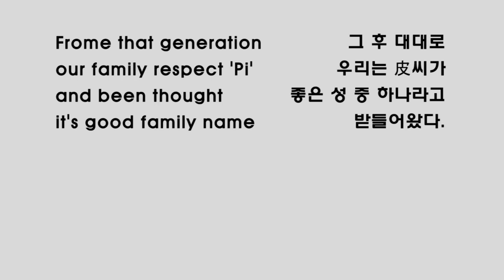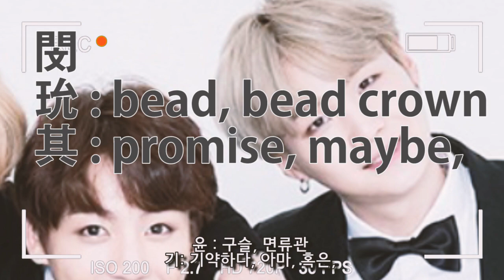BTS Korean name and meaning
Super kind and informative explanation of naming of Korean:)
Every name has own meaning but for korean, there is specific rules and history
you can understand how to make a name in korean and BTS korean name's meaning~